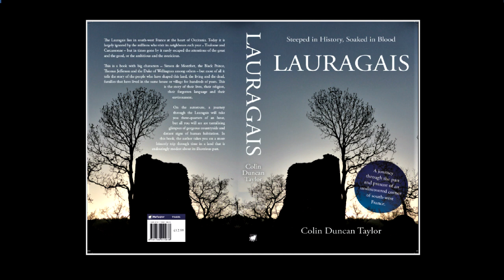Lauragais Book video trailer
Video trailer for the book 'Lauragais: Steeped in History, Soaked in Blood' by Colin Duncan Taylor, published 28 October 2018. Let the author take you on a journey through the past and present of an undiscovered corner of south-west France. For more information about the book and the Lauragais, visit the author's